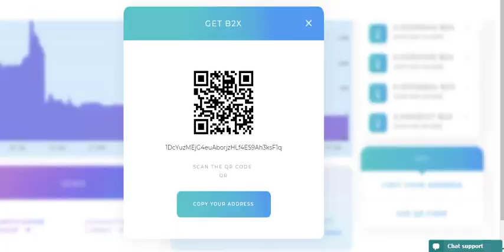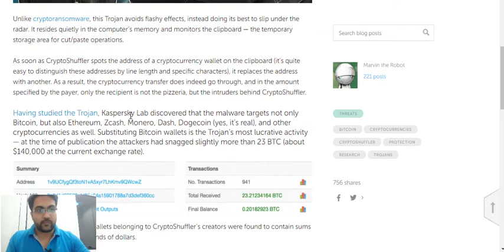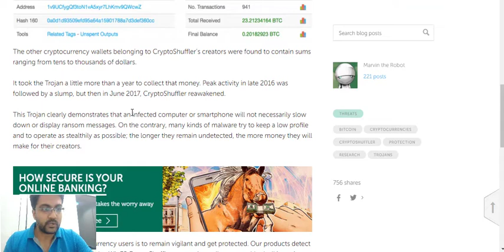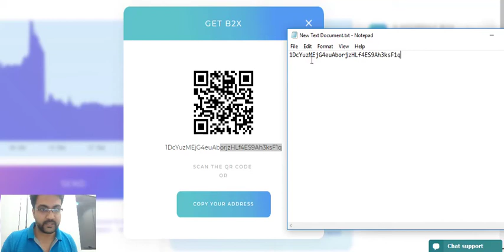Cryptoshuffler | Bitcoin Hacking and Security | Part-1 Hindi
This video is the First Part of Crypto Security Series.
In this part we will discuss about the Cryptoshuffler malware.
This is a Trojan and can infect your PC or mobile. See the video and learn how to secure yourself.
Cryptocurrency security has become a major challenge for the Industry. There are many new ways that hackers come up with. It is always recommended to take care of your security.
More videos to come and this series will continue.

Lets connetc on Telegram
@CryptopreneurYT cryptocurrencycourse cryptocurrency for beginners